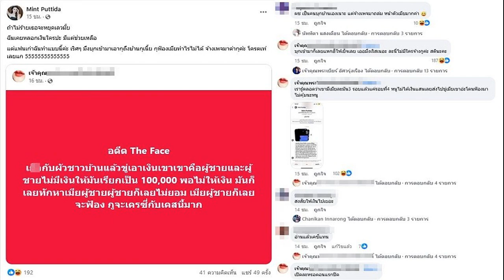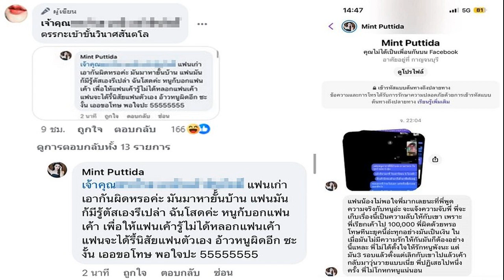มิ้นต์ เดอะเฟซ เคลียร์ปมมีอะไรกับแฟนเก่า เรียกเงินแสนไม่ให้ บอกเมีย จะโดนฟ้อง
21 ส.ค. 2567
08:51 น.
เดือด มิ้นต์ เดอะเฟซ เคลียร์ปมมีอะไรกับแฟนเก่า เรียกเงินแสนไม่ให้ บอกเมีย-จะโดนฟ้อง ลั่นถ้าไม่ร้ายเธอจะหยุดเลวมั้ย ฉันเคยหลอกเงินใครมีแต่ช่วยเหลือ เพจดังโต้กลับตรรกะวินาศ

จากกรณีมีเพจดัง เพจหนึ่ง โพสต์ข้อความว่า “อดีต The Face เxxกับผัวชาวบ้าน แล้วขู่เอาเงินเขา เขาคือผู้ชาย และผู้ชายไม่มีเงินให้ มันเรียกเป็น 100,000 พอไม่ให้เงิน มันก็เลยทักไปหาเมียผู้ชาย ผู้ชายก็เลยไม่ยอม เมียผู้ชายก็เลยจะฟ้อง
ล่าสุด มิ้นต์ เดอะเฟซ เคลื่อนไหวออกมาแชร์โพสต์เพจดังกล่าว พร้อมข้อความว่า “ถ้าไม่ร้ายเธอจะหยุดเลวมั้ย ฉันเคยหลอกเงินใครปะ มีแต่ช่วยเหลือ
แต่แฟนเก่าฉันทำแบบนี้ค่ะ เริศๆ มึงบุกเข้ามาเอากุถึงบ้านกุเนี้ย กุฟ้องเมียทำไรไม่ได้ จ้างเพจมาด่ากุค่ะ โครตเท่เลยแก 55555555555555
ขณะที่ เพจดังกล่าวก็ได้เข้ามาคอมเมนต์โต้กลับด้วยว่า “เปิดละหรอตอนแรกปิด , บุกเข้ามาก็เลยแxx..xให้เxxเลย เออมึงเริสเนอะ ละนี่ไม่มีใครจ้างกูค่ะ สตินะคะ , เรารู้ตลอดว่าเขามีเมียละมัน3 รอบแล้วแค่รอบที่4 หนูไม่ได้เงินแสนเลยส่งไปขู่เมียเขาอ่ะโดนฟ้องมาไม่คุ้มนะหนู
โดยก่อนหน้านั้น มิ้นต์ ยังได้โพสต์ข้อความยาวด้วยว่า “ก็ยังยืนยันคำเดิม ไม่เสียดายและไม่เสียใจเลย ที่ไม่มีคนอย่างมึงข้างกาย เพราะ ขนาดคนที่นอนกอดกัน บอกรักกัน ยังทรยศได้ มึงมันเป็นคนไม่ซื่อสัตย์ หักหลังแม้กระทั่งคนใกล้ตัว เอาดีเข้าตัวเอาชั่วให้กูจ้า ปั่นน้ำเป็นตัวเพื่อเอาตัวรอด แล้วก็โยนขี้มาให้กู ความเป็นลูกผู้ชายมันอยู่ตรงไหนอ่ะ เป้ากางเกงหรอ

เห็นแก่ตัวเห็นแก่ได้ กี่เรื่องแล้ววะ ที่มึงทำร้ายกูอ่ะ นี่ยังไม่เข้าใจเหรอว่าเราเลิกกันไปครึ่งปีแล้ว มึงไม่มีสิทธิ์อะไรกับกูทั้งนั้น เลิกแกล้งบ้าก่อนโตแล้วไม่ใช่เด็ก ทำอะไรนึกถึงเมียตัวเองให้มันเยอะๆดิ มันทุเรศ คนแบบนี้มันต้องอยู่ให้ไกล เป็นคนน่ารังเกียจ
กูไม่เสียใจเลยที่วันเนี่ยกูเลิกกับมึง แต่กูกลับสมเพชคนที่อยู่ข้างๆมึง ขนาดความซื่อสัตย์มึงยังให้ไม่ได้เลย แล้วคนที่เค้าโตเป็นผู้ใหญ่จริงๆอ่ะ ทำผิดเค้าต้องกล้ายอมรับว่ะ ไม่ใช่ตอแxxเอาหน้ารอด ถ้ากูพูดไม่จริงกูไม่กล้าพูดแบบนี้หรอก แล้วจากที่ดู จากที่รู้จัก คิดว่ากูเป็นคนตอแxxหรอ จะเชื่อคำพูดคนก็ดูจากสันดานคนก่อน !! ผมคนจริงครับ

และฝากอีกเรื่อง ต่อให้กูยังรักมึง กูใช้ใจรัก แต่กูใช้สมองในการดำรงชีวิต เพราะฉะนั้น กูรู้ว่ากูต้องตัดใครหรืออะไรออกจากชีวิต เพื่อความสุขที่แท้จริง รักไม่จำเป็นต้องอยู่ด้วยกันถ้าสันดานไปกันไม่รอด ยิ่งอยู่ยิ่งแย่ อย่าไปแคร์ค่ะ ผช ใหม่ยังมีอีกเพียบค่ะ อ๋อ แล้วกูคิดว่าคนแบบมึงเนี้ยน่ะ !! มันเหมาะสมกับคนแบบกูที่สุดแล้วรู้ป่ะ คนเหี้xต้องเจอคนจริง
ขณะที่เพจดัง ก็โต้กลับตรรกะ มิ้นต์ เข้าขั้นวินาศ ที่มาคอมเมนต์ตอบว่า “แฟนเก่า xxx กันผิดหรอค่ะ มันมาหายันบ้าน แฟนมันก็รู้ตัวเองหรือเปล่า ฉันโสดค่ะ หนูก็บอกแฟนเค้า เพื่อให้แฟนเค้ารู้ ไม่ได้หลอกแฟนเค้า แฟนจะได้รู้นิสัยแฟนตัวเอง อ้าวหนูผิดอีก ซะงั้น เออขอโทษ พอใจปะ 55555555